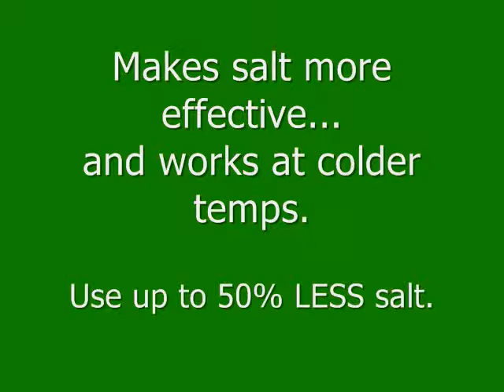Salt Saver liquid stockpile treatment - Green Ice Melt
UPDATED APPLICATION RATE:  Formula has been improved - Use 3 gallons per ton of salt. Environmentally friendly, Green, this salt treatment does not contain molasses or any beet juice or by-products.  This is a manufactured product that enhances your road salt making it perform MUCH quicker, longer lasting, you will need 1/2 the amount, and MUCH MUCH colder temps -25F and below.  Save money on your salt usage, labor, and be friendly to the environment.